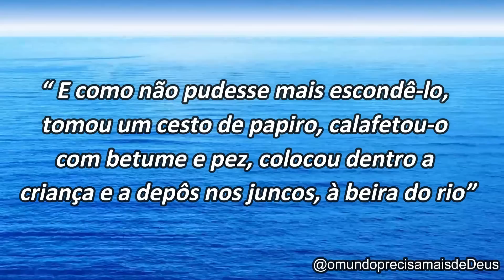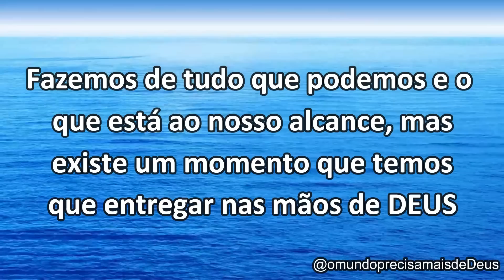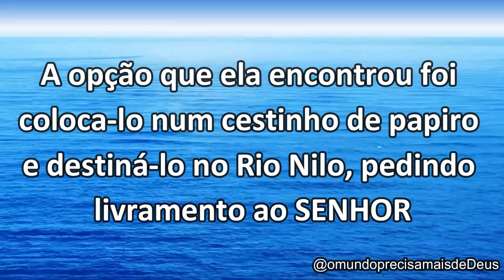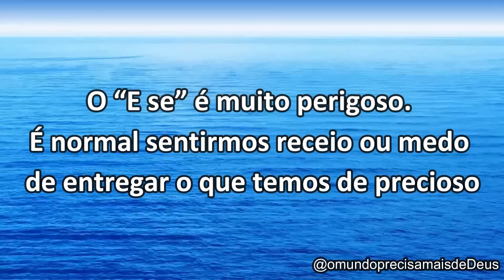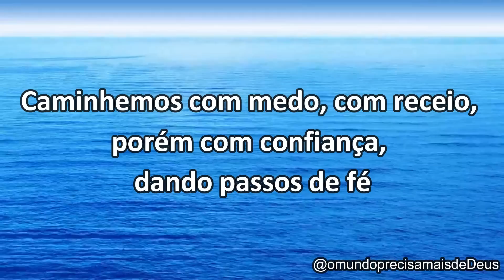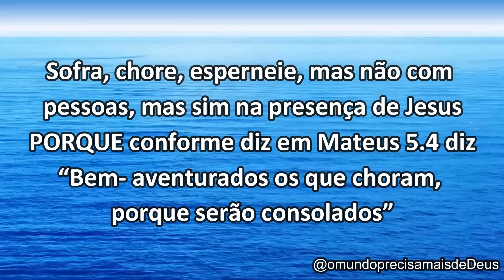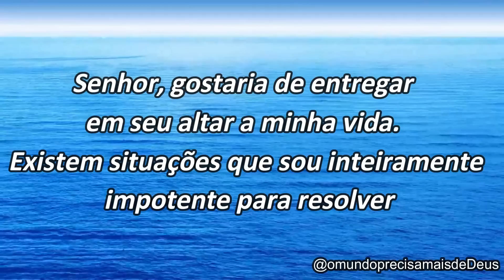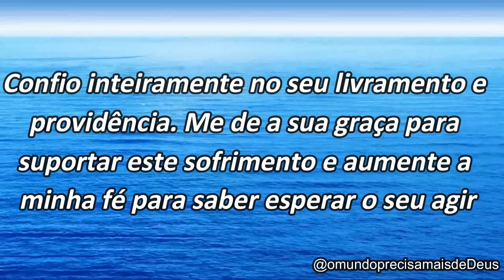O SENHOR TE LIVRARÁ !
ME SIGA NO INSTAGRAM @omundoprecisamaisdedeus

VINICIUS LEANDRO